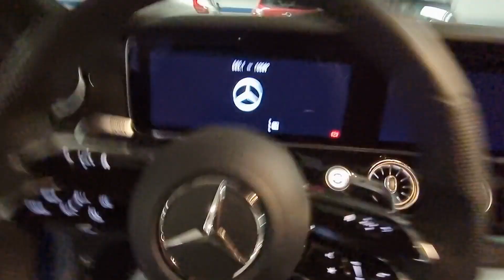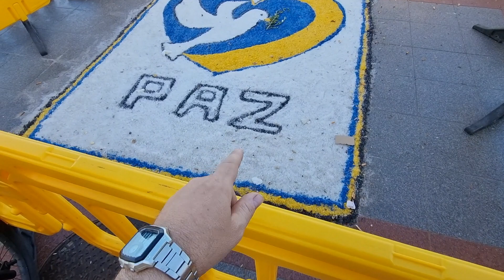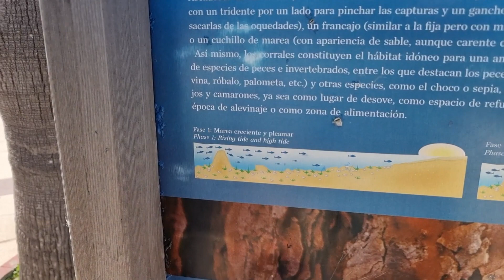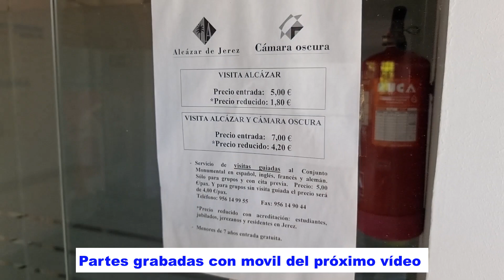7🏖️ HOTEL INCREÍBLE!! LLEGAMOS A CHIPIONA, COSTA BALLENA y PUERTO SANTA MARIíA😍 Os enseño el Hotel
7 HOTEL INCREIBLE!!! LLEGAMOS A CHIPIONA, COSTA BALLENA  y PUERTO SANTA MARIA Os enseño el Hotel